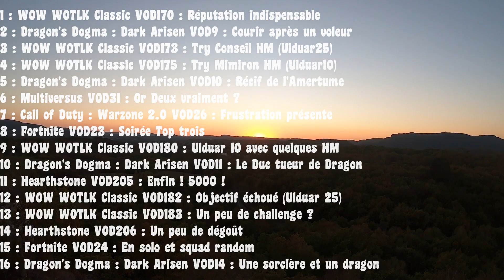Worst of BAD #54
La cinquante quatrième compilation de mes exploits (Avril 2023)